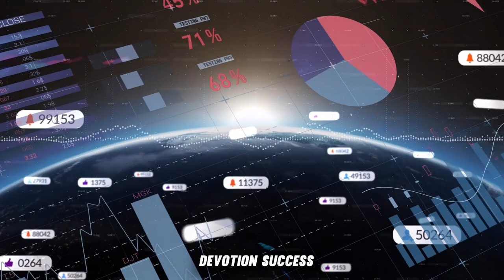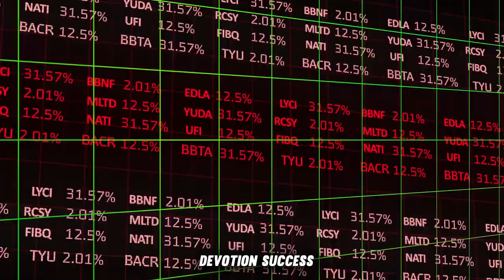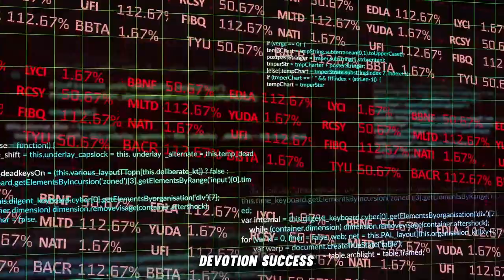WATCH NOW!! "Tamadoge Latest NFT Drop Is Causing a Frenzy" Tamadoge New Price Prediction (2022)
Currently, the Tamadoge developers are in the final stages before the platform fully launches. So most of their activities appear tied to marketing campaigns.

Regardless, there is much to look out for before the year ends. The Tamadoge gaming ecosystem is expected to launch fully, allowing players to finally enjoy the game and use the NFTs they have purchased.